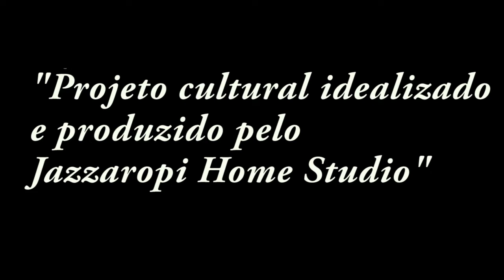Nunca foi tarde (Lover, You Should've Come Over) / Warlley / (Paulinho Moska - Jeff Buckley)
Esta versão de "Nunca foi tarde" que já é uma versão de "Lover, You Should've Come Over" lançada originalmente em 1994, e hoje interpretada pelo musico "Warlley Pereira", é o ultimo vídeo do projeto "Nossas Versões",  é a faixa 14 . Projeto produzido por Warlley Pereira e  "Jazzaropi Home Studio", com músicas clássicas, na versão de músicos locais da noite de BH e região.

"Nunca foi tarde "  é uma versão do Moska da musica "Love, You Should've Come  Over " lançada no seu disco "Eu falso da minha vida o que eu quiser", em 2001 .

A versão do Moska é uma versão bem fiel da letra original.

"Lover, You Should've Come Over" é a sétima faixa do álbum de Jeff Buckley, Grace. Inspirado pelo término do relacionamento entre Buckley e Rebecca Moore, [1] diz respeito ao desânimo de um jovem envelhecer, descobrindo que suas ações representam uma perspectiva que ele acha que deveria ter superado. O biógrafo e crítico David Browne descreve as letras como "confusas e confusas" e a música como "uma beleza lânguida".

(link para os outros vídeos da série abaixo)

*Nossas Versões* è uma produção bem modesta, mas feita com muito compromisso e carinho pelo *Jazzaropi Home Studio*
Gravado e produzido no Jazzaropi Home Studio, em Novembro de 2018.

Agradecimentos especiais; A todos os músicos e amigos que acreditaram e abraçaram o projeto de olhos fechados.

CURTA & COMPARTILHE SEM MODERAÇÃO//